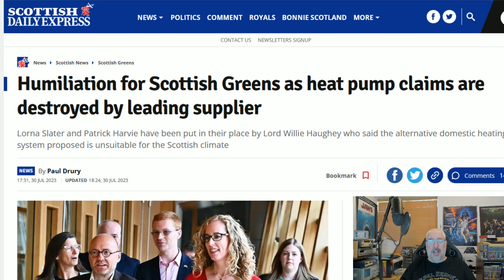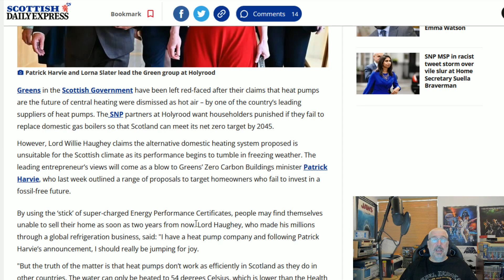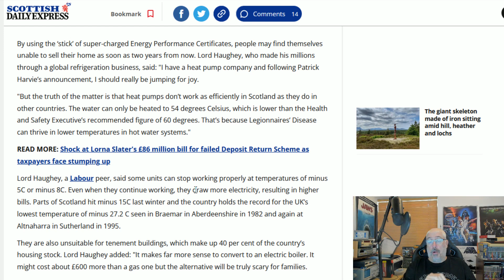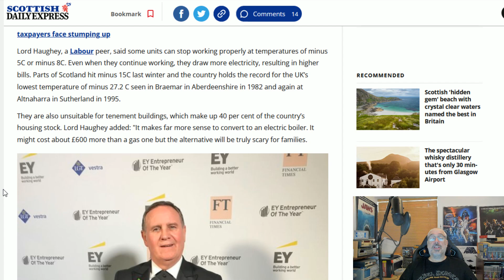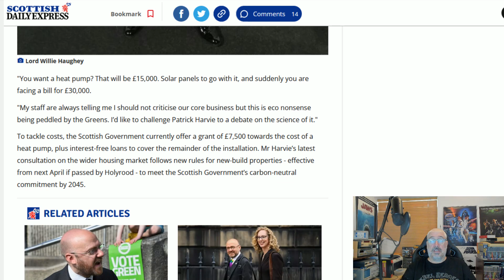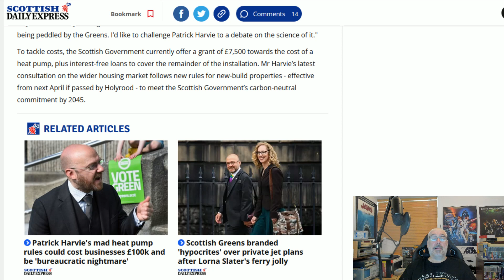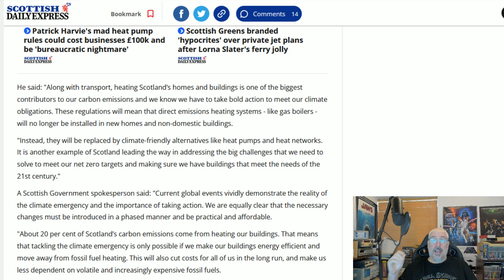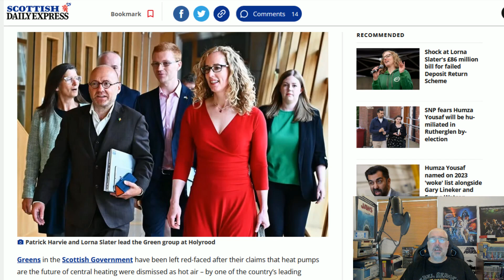Heat Pumps Are A Terrible Idea!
When one the leading industry experts says that heat pumps are not only unsuitable, but in fact are DANGEROUS, yo have to wonder why the greens are so enamoured over them!